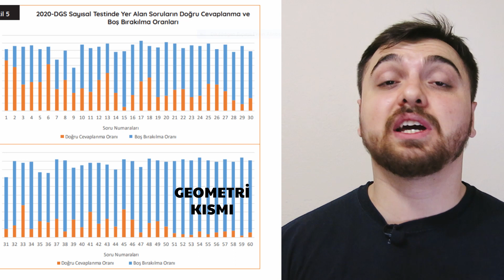GEOMETRİ NASIL ÇALIŞILIR? SIFIRDAN GEOMETRİ ÖĞREN!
Merhabalar ThinLegs ailesinin tatlış PANDASI 🤗,

Geometriye nasıl başlayabilirim? Geometri nasıl çalışılır? Geometri nasıl halledilir? Geometri için kaynak tavsiyesi verir misin? Diye sorularınıza yanıt olması için bu videoda size bildiklerimi aktardım, umarım hoşunuza gider 🤗

00:00 GEOMETRİ NASIL ÇALIŞILIR?
02:49 GEOMETRİ KAYNAK ÖNERİLERİ

DGS - TYT Matematik Kaynak Önerileri!

TIP Öğrencisnden SIFIRDAN GEOMETRİ / Nasıl Çalışılır + TAKTİKLER (0'DAN) KAZIM İNCEBACAK

Geometri Görme İşi Değildir!! (Geometri Nasıl Çalışılır?)

 GEOMETRİ Nasıl Gelişir

geometri dgs konuları,
geometri dgs pdf,
geometri dgs çıkmış sorular,
geometri dgs konu anlatımı,
geometri dgs formülleri,